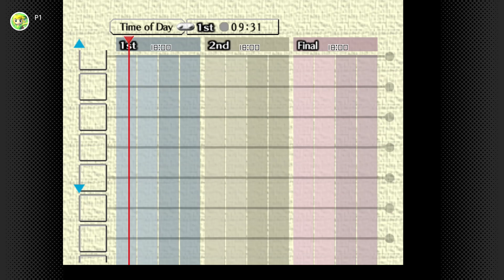Bomber's Notebook & Great Fairy Mask | The Legend of Zelda Majora's Mask Part 7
Switch Footage